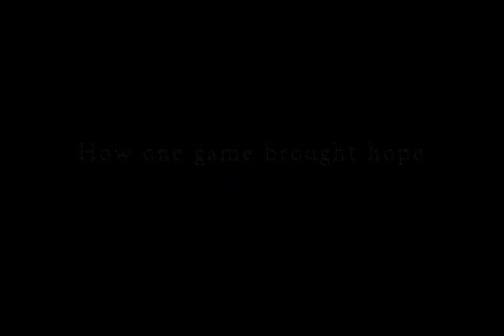The Burning Desire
In a state known for football, no game is bigger than the annual rivalry between Texas A&M University and the University of Texas. In its 106 year history, no game had more heartfelt emotion than the 1999 contest at Kyle Field.

On November 18th, just eight days before the game, the Aggies' traditional bonfire collapsed. 12 A&M students who were working on the stack tragically died, and several others were injured. Relive the eight days in November 1999 through interviews and retrospectives of those who were a part of a game week like no other in A&M history.